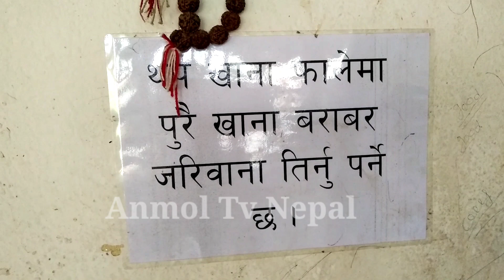अनुगमन गर्दा क्यान्टिनमा भेटिए म्याद सकिएको खाना र फोहोर,विद्यार्थी डाक्टर माथि लापरबाही।balen shah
balen shah#anugam video#teaching hospital video#
Balen_Saha#New update#
balen shaAnmol_Tv_Nepal dozar
balen sha news today
Kathmandu metropolicancity#

यस च्यानलमा अपलाेड भएका हरेक (अन्तरबार्ता,रिपोर्ट वा अन्य सामाग्री )कपि गरि युटुव च्यानल वा फेसबुक पेज लगायतका सामाजिक सन्जालमा अपलाेड गरेकाे पाईएमा प्रचलित कानुन बमाेजिम कडा भन्दा कडा कारबाहि गरिनेछ।धन्यवाद

Anmol Tv Nepal is authorized to this video.Using of this video on other chanels without prior,premission will be strictly prohibited.

नयाँ नयाँ समाचार,राजनैतिक बहस,सांगितिक मनाेरंजन,नयाँ प्रतिभा,कुनै घटना ,पिडादायक कथाबस्तु मिडियामा ल्याउनु परेमा सिधा सम्पर्क गर्नुहाेस्